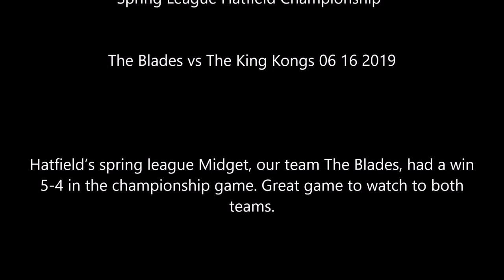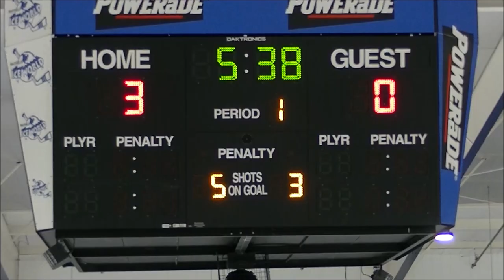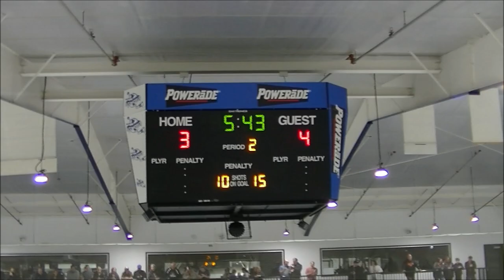Spring League Hatfield Championship 2018 2019 Midget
The Blades vs The King Kongs 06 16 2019

Hatfield’s spring league Midget, our team The Blades, had a win 5-4 in the championship game. Great game to watch to both teams.